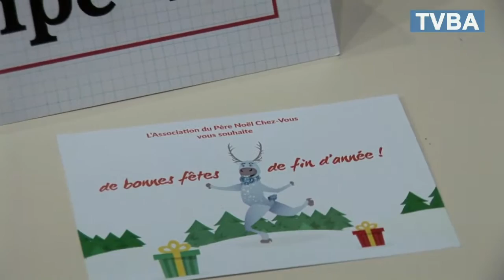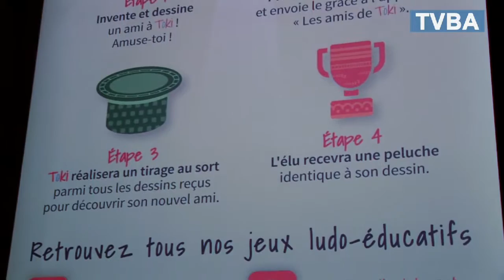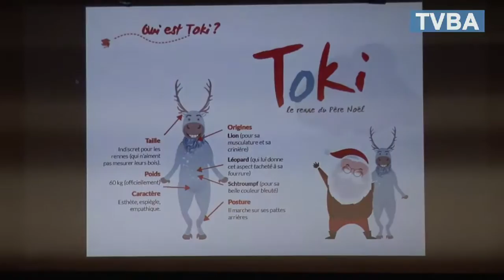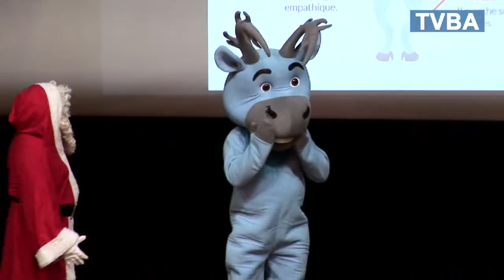Toki accompagnera les enfants malades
★ avec l’association le Père Noël Chez Vous★

►► Tous les reportages et toutes les nouvelles du Bassin d'Arcachon sur notre

L’association le Père Noël Chez Vous organisait sa dernière réunion, au Théâtre Cravey de la Teste, avec l’ensemble des familles qui l’a sollicité pour une visite le 24 au soir. Cette année 17 équipes de trois personnes seront mobilisés afin de rendre magique cette soirée dans 160 foyers. L’occasion également de présenter leur nouveau projet et leur mascotte, Toki, un renne qui accompagnera les enfants malades à travers différents jeux.